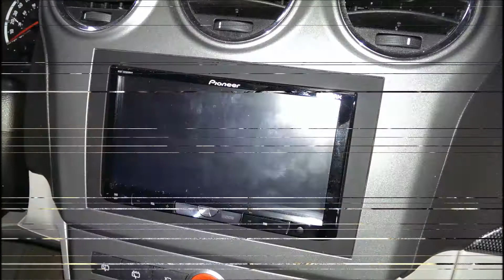Onlne Car Audio & Video To Buy From